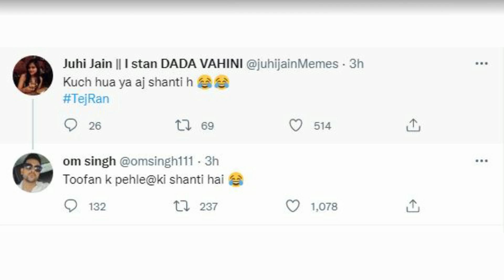Omi ne Fan ke Tweet ka diya jawab Nd Where is TejRan 🤔🤔